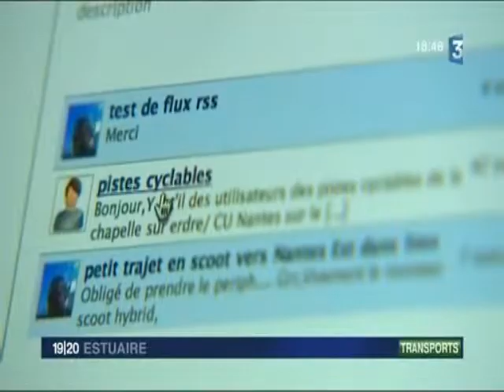TransWay tronchon septembre 2009